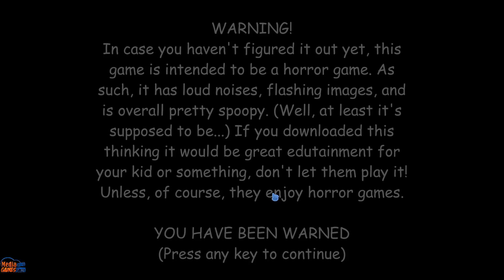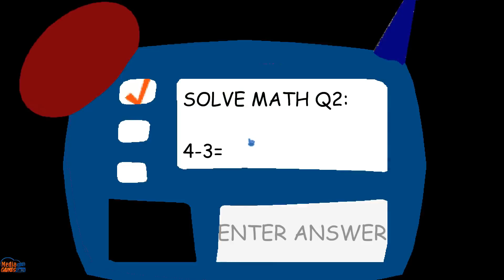Squeeball's Basics - Baldi's basics mod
Squeeball's Basics - Baldi's basics mod Full game & Ending